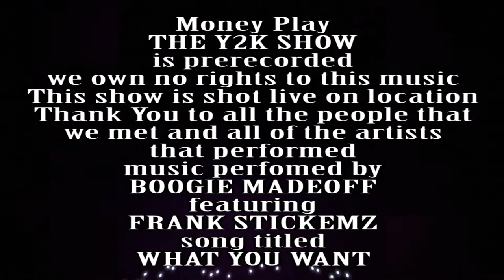Y2KASSOCIATES presents THE Y2K SHOW SEASON 4 EPISODE 2 MONEY PLAY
IMAGES OF PEOPLE WE HAVE MET IN THE LAST COUPLE OF OUTINGS AND PERFORMANCES OF UP AND COMING ARTISTS.